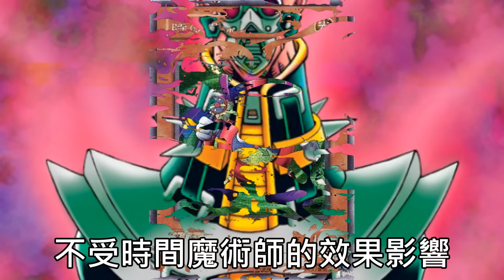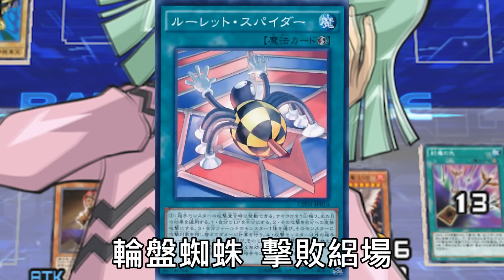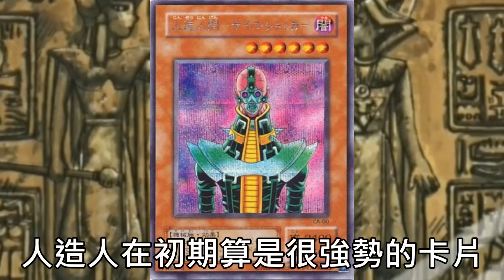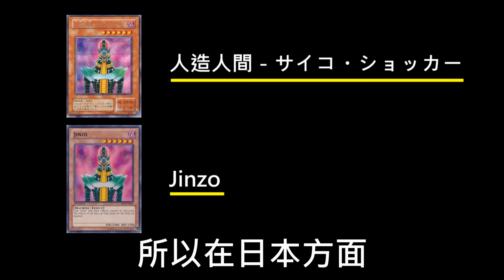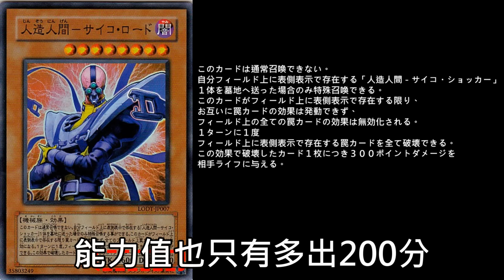[ 遊戲王 ] 陷阱全部無效！！人造人電子機器人 Jinzo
好想收服人造人18號...